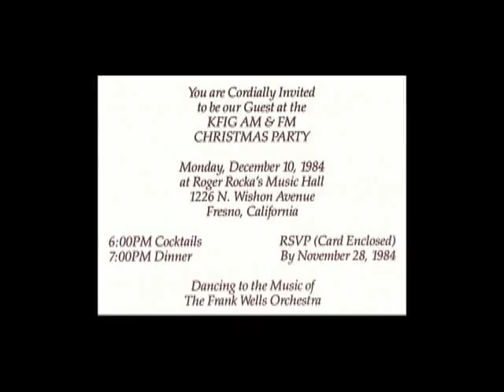Hooked on KFIG